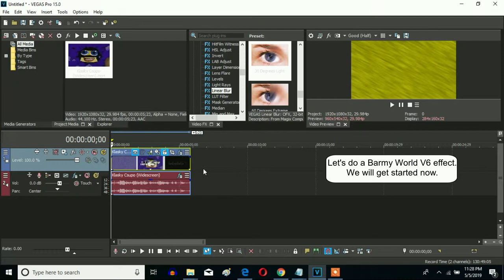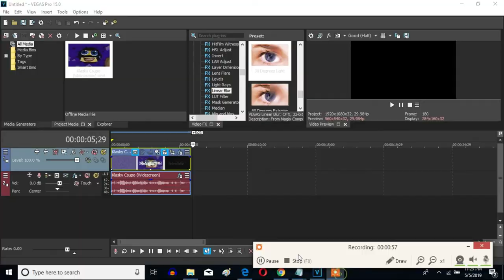How To Make Barmy World V6 On Sony Vegas Pro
Here is a loud V&A effect called Barmy World V6 on Sony Vegas Pro.